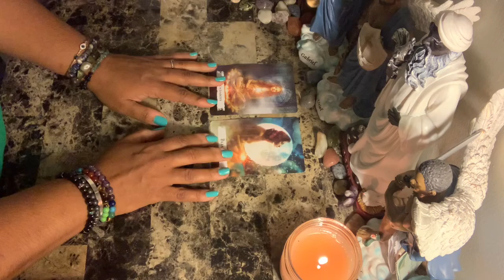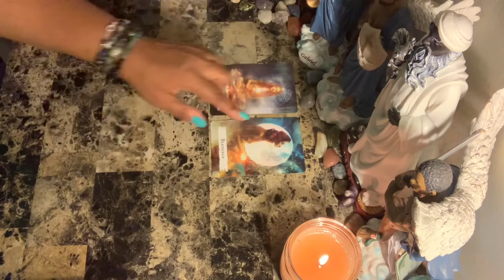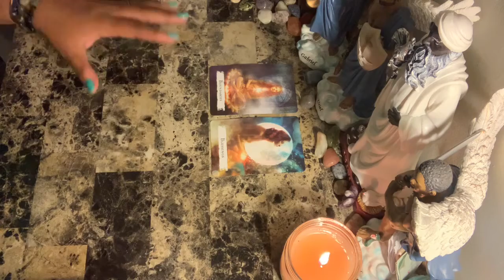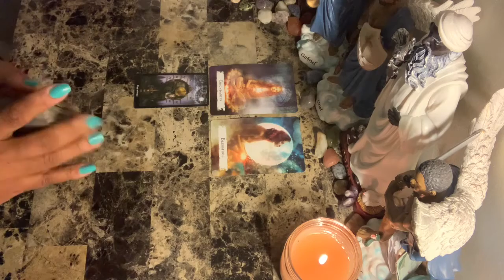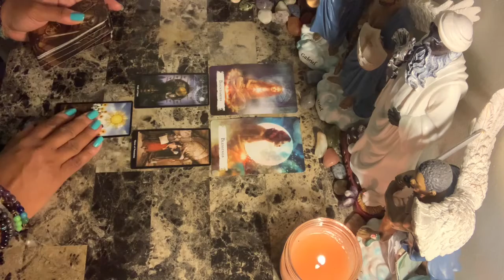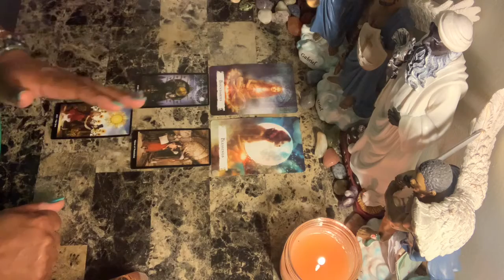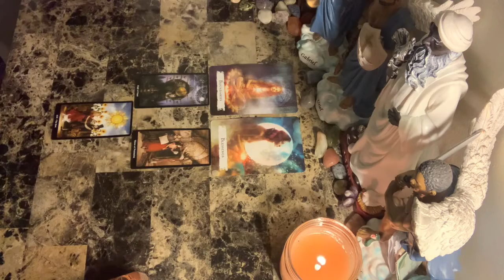Aquarius ♒️ Love ❤️ March 24-31 ~ You Turned Away and Put Emotional Boundaries Up!